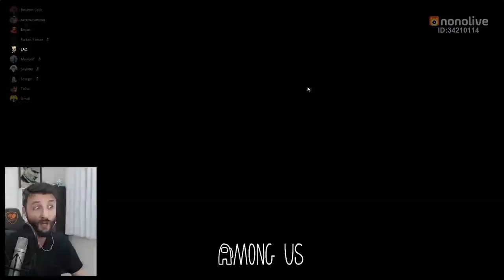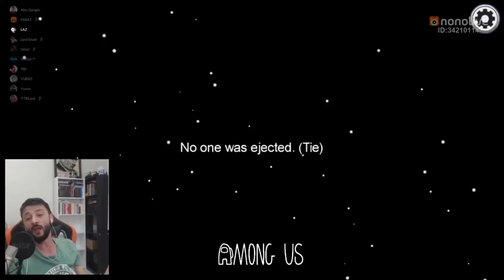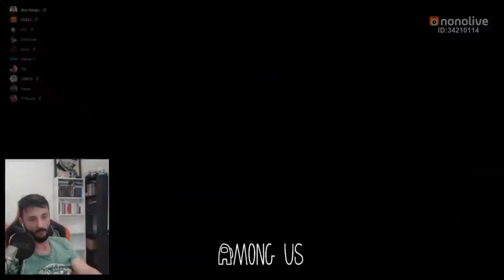YENİ EKİP ile Among Us 👍 İMPOSTOR OLDUM!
Bugün Sesegel Ümidi Gereksiz Oda Emjan, Furkan Yaman Mervant Berk Muhammet Mami Batuhan Çelik YBJ Lord Enzel Yueko ile Among Us Oynadık.